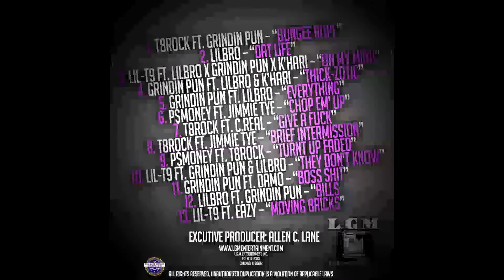CRANE HIGH-SCHOOL REUNION (2014)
ALL CLASS YEARS INVITED ! Also celebrating the release of  L.G.M. Entertainment Presents: "THA SAMPLE"

WHEN: August 8th 2014
WHERE: ICE Nightclub
2305 ST. CHARLES RD BELLWOOD, IL 60104
TIME: 9p.m-3a.m
*Plenty of FREE parking